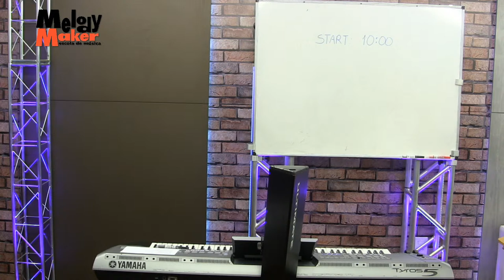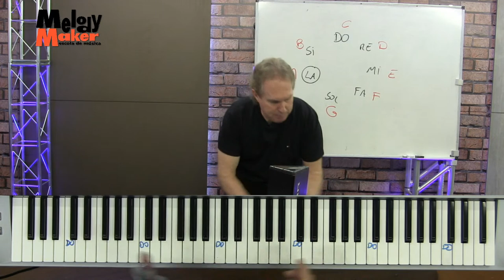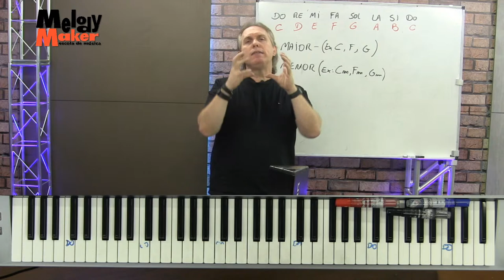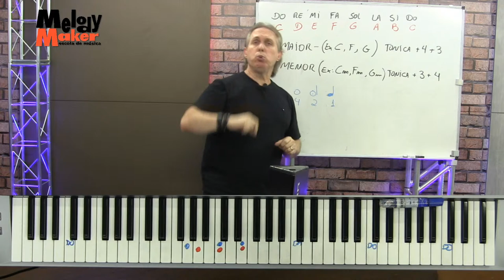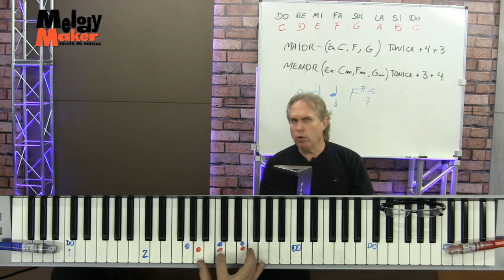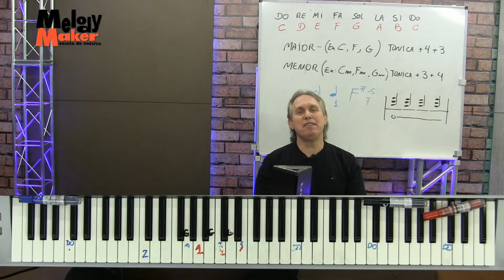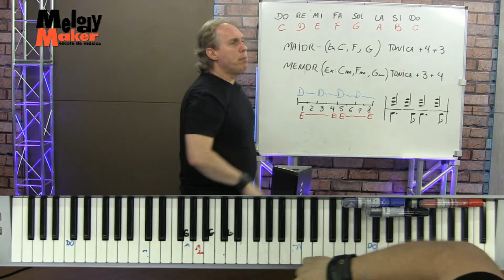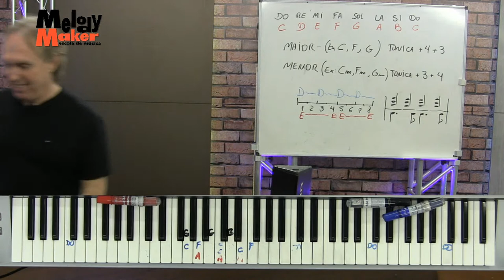Start Pop Rock Piano - aula gratuita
Melody Maker 28 anos - Aula gratuita - Start Pop Rock Piano (22 Agosto 2020)